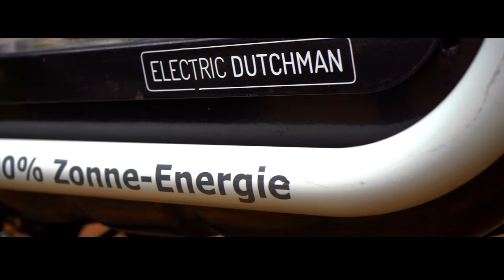De Electric Dutchman van Het Klooster van Dalfsen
Duurzaam toeren op de Electric Dutchman.
De Electric Dutchman is een hele leuke manier om het mooie Vechtdal te ontdekken.
Ook is hij nog schoon, stil en niet te vergeten; fun to drive met 25 km/u!
Het is gegoten in een prachtig en robuust Dutch design, kwalitatief van zeer hoog niveau.
Een verantwoord elektrisch vervoermiddel die wordt opgeladen met de zonneschijn in Dalfsen.

Beleef deze stille hippe Eco-scooter en proef wat het Vechtdal u biedt!